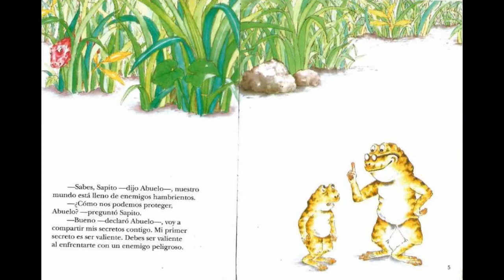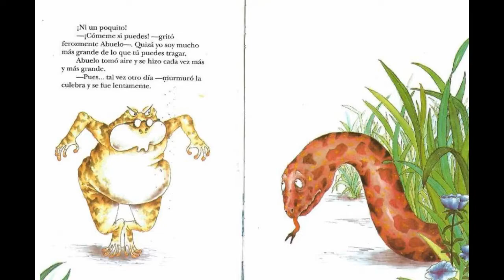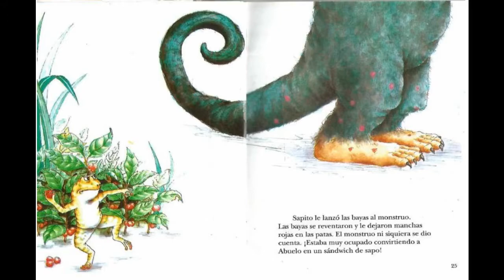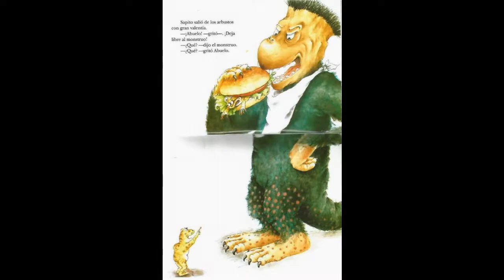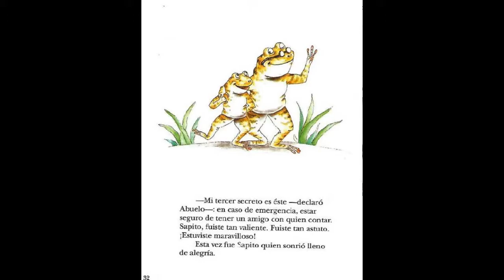Estimulación Infantil, Fomento Lector Cuento Los secretos del abuelo sapo 1